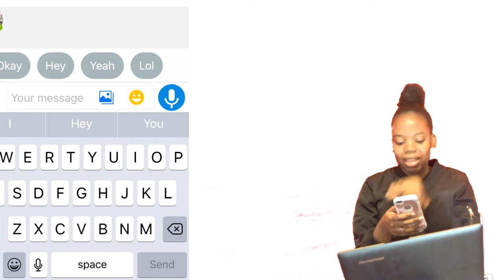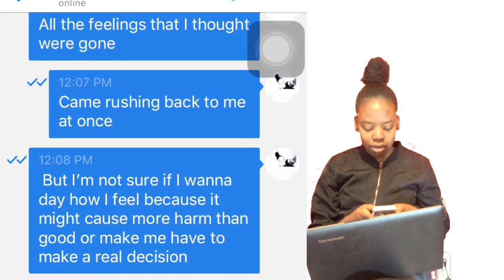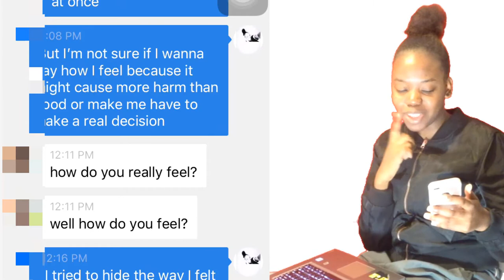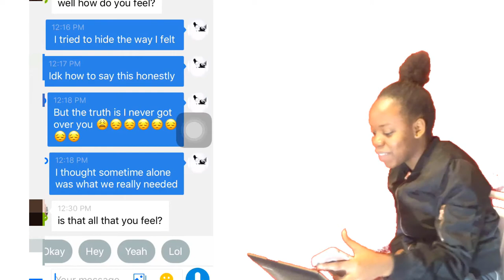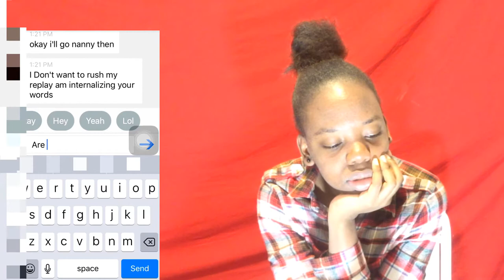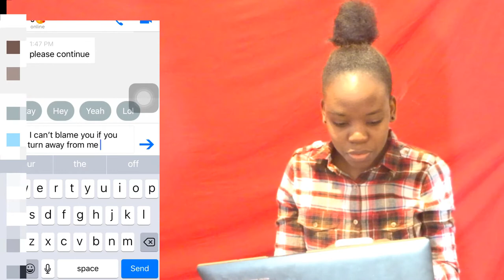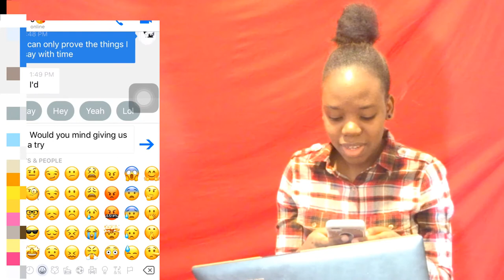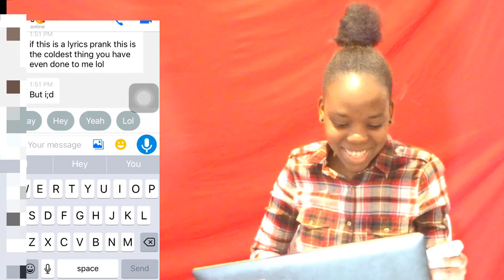LYRIC PRANK ON EXBOYFRIEND ! I NEVER GOT OVER YOU :(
Hiiiiiiiiiiii Guys

SC:Simplykamitv